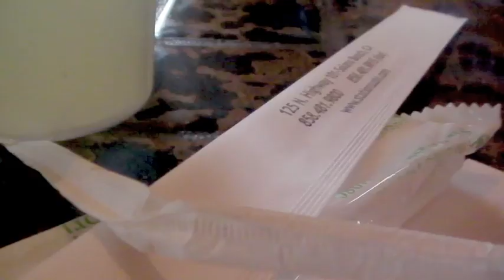Bullet to the Face - a live-action / plush action film (PRT. III)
This is an old movie from 2012 that I’ve decided to redux out of curiosity and nostalgia. Please note that the original version of this film was around the 70-minute mark, but had altered much of the subject matter in post. Includes new ADR, sound mix and a soundtrack!